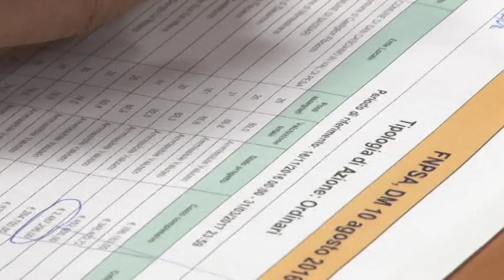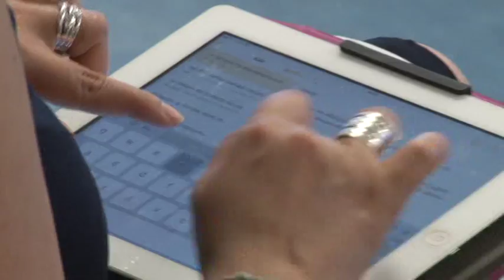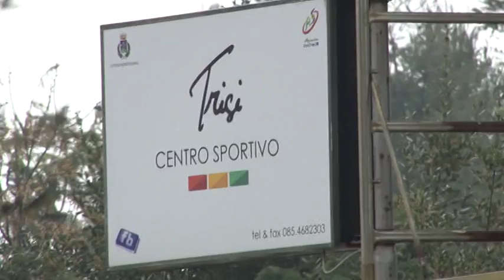Sprar. Si del Ministero al progetto di Montesilvano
Lo Sprar a Montesilvano si farà. L’amministrazione comunale è tra i primi comuni in Italia ad accedere al finanziamento governativo per l’apertura dei centri di accoglienza destinati a soppiantare quelli aperti in via straordinaria